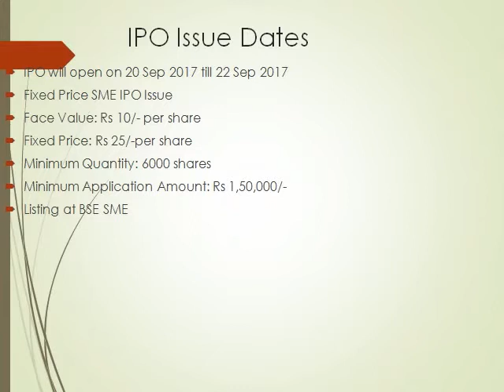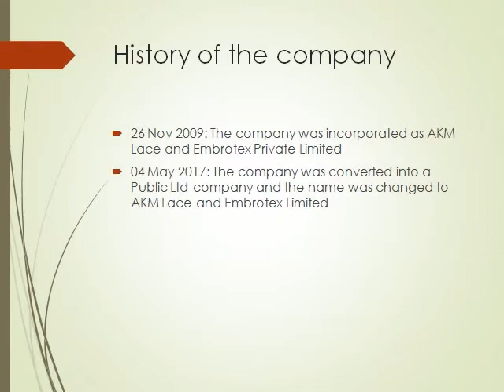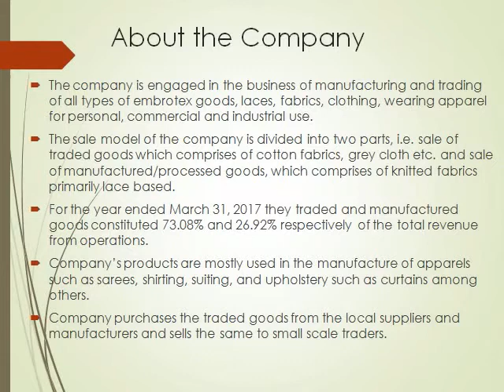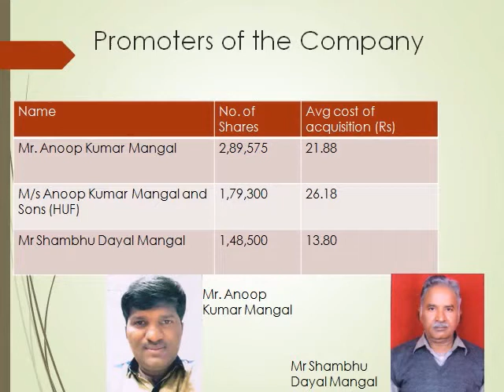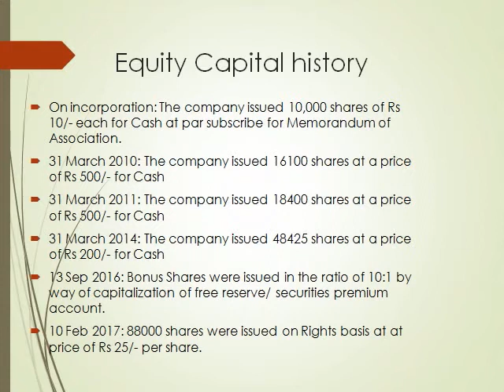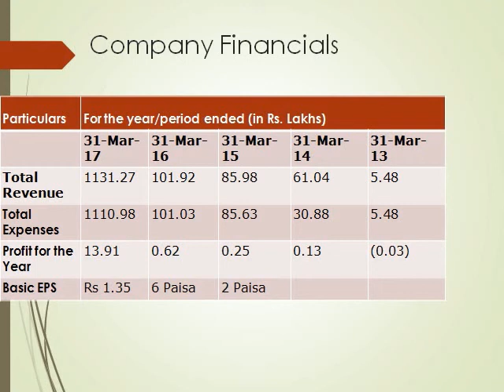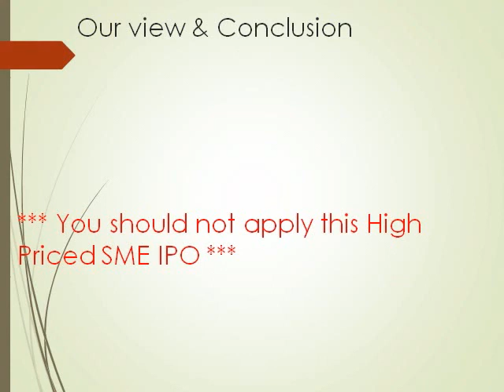AKM Lace & Embrotex Ltd: SME IPO opens on 20-22 Sep 2017 = review in HINDI